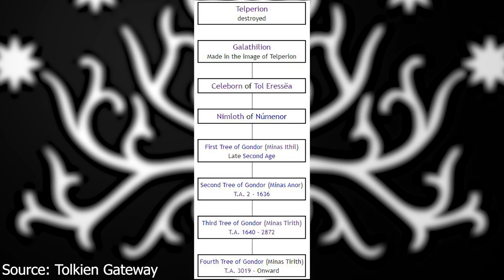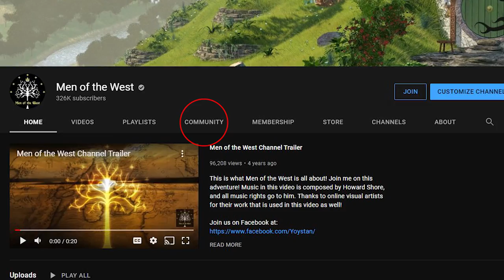The White Trees - Plants of Arda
The White Trees of Arda were symbols of hope and high friendship with the Elves and even Valar in Tolkien’s works, and the White Tree of Gondor is the most renowned of them. As always, a great thanks to the online artists whose visual works made this video possible! If you are one of the artists, please let me know and I will post your name and a link to your work in this description!

Peter Sheppard
Chris Ortner
Blair Scouten
Sam McBee
Matt Sibbach
Elizabeth Calvert
Ben Gardner
Jonathan Putnam
Mark Kralick
Tobias Göldner
Merten
Ryan Ramsay
John Hume
Tom Bombadil
Ridgy93
QuantumCatalyst
Jennifer Wood
Condar
Diego Perez
Berni McCoy
Daniel Orlandi
John Crowley
Susan Henry
Atlas
Maz Gibs
Ryan Warren
Renato Filipe
Imiel Elenen
Chiara Siasat
Tyler Lund
Hydro Knight
Joshua W
Ádám Kis
Memory Troll
Dale Starbuck
Dan Mazzei
April Green
Corwin Nemeth
Bryar Keyes
Matthew Rivas
Holy
OneErlend
Hjertholm
Metalguy87
Peter DeVault
Van Hardison, PhD
Molly Sullivan

Many related and/or used art come from these artists and sources:
Ted Nasmith: